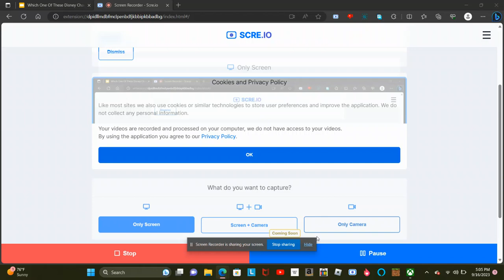Which One Of These Disney Channel Shows Are Way Better?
Mine: All Of Them Expect For The Ones That I Hate